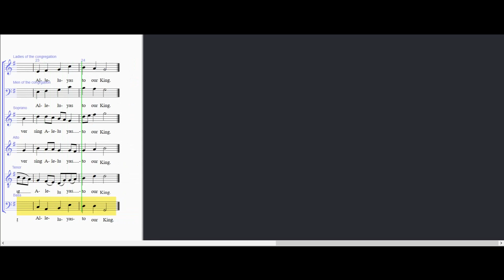As with gladness - Bass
The traditional Christmas Carol with words by W Chatterton and music abridged from a chorale by C Kocher. This arrangement by David Willcocks.

These videos are provided to help singers learn the parts. They are produced using the following software; Music - "Sibelius"; Video Capture - "Debut"; Editing - "Video Pad".
The tempo can be changed using the settings within YouTube - but there will be a slight loss of sound quality.